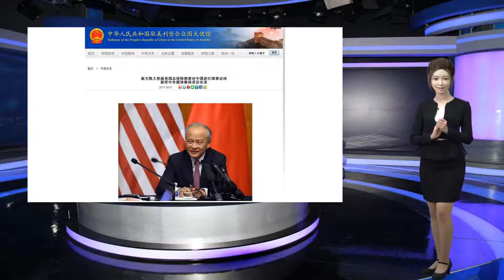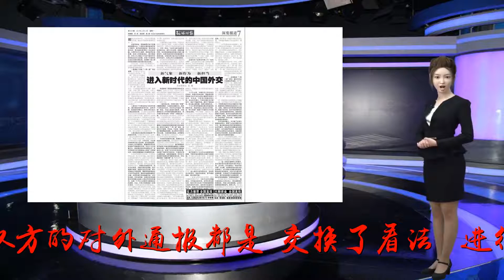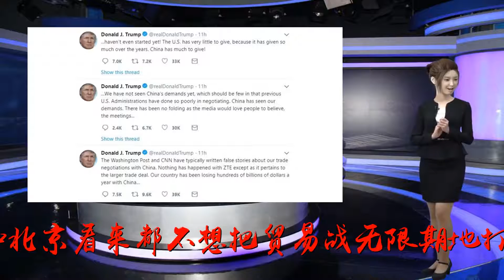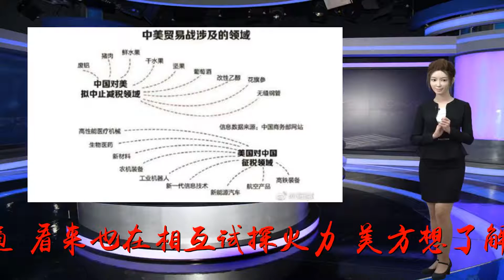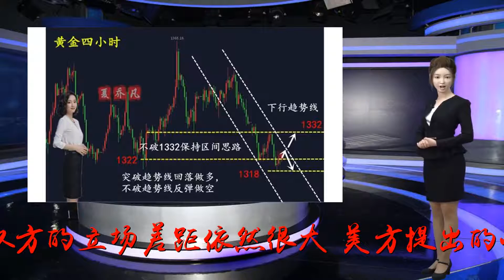环球时报,中美,磋商,中方,的思路,更清晰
谢谢！中美副部长级贸易磋商星期四结束，显然没有取得重要的进展。双方的对外通报都是“交换了看法”“进行了建设性、坦诚的交流”，均未谈及成果。双方也没有提及是否以及什么时间会举行下一轮磋商。这个结果是舆论之前就大多预期到的。华盛顿和北京看来都不想把贸易战无限期地打下去，否则双方就不会举行这一轮磋商，直接把贸易战往大了打就行了。但是双方副部长级的接触除了专业性沟通，看来也在相互试探火力，美方想了解它的压力是否起作用了，中方是否软下来了，中方则想了解美方的强硬要求是否有所松动。实际情况是，双方看来仍站在原有的立场上，或者说双方的立场差距依然很大。美方提出的一些要求是严重不平等、有违WTO原则的，触及了中国的经济主权，威胁到中国经济的未来，中国肯定不会对它们让步。只要中国这个国家继续保持运转，我们就会坚持经济及科技全面发展的权利，美方现在认识不到这一点，那么只好通过我们对贸易战的反击让它来认识。美国最终是很有可能放弃它要求中国“不发展”这一真正的核心要求的，但前提是中国要展示出它阻止不了我们发展的能力。有两方面的情况可以向华盛顿传递相关信号。一是中国经济能够顶住美方的第一波压力，在贸易战的环境下稳定下来，保持有竞争力的发展节奏和势头，中国的科技进步也能够不依赖同美国的交流实现自我创新能力。换句话说，贸易战会对中国有一定影响，但它的影响远不像华盛顿想象的那么大，中国经济的韧性将打击美方的气焰，重挫它的锐气。二是现在美国经济形势正是最好的时候，美国减税、海外资金回流、基建投资计划推出等叠加推升了乐观情绪，增加了白宫对华打贸易战的信心。但是情况会变的，上述几个利好因素很快就会减弱，目前美国又已处在经济增长周期的末端，大量分析认为，美国经济明年的压力很可能比今年大得多，贸易战冲击美自身经济的后果亦将显现出来。到那时白宫的底气就不会像现在这样了，它会发现用经济对撞来阻止中国崛起很不现实。贸易战既伤对方又伤自己，它不像军事冲突那样，可以有明显的胜利标志，中美贸易战最终要通过谈判解决。但美方现在的态度仍很傲慢，仍希望通过极限施压增加自己未来获得更好谈判结果的筹码。我们必须让它确信它达不到这个目的，用行动与它对话。中期选举也是美方坚持目前强硬态度的重要原因之一，因此美方的2000亿美元征税大棒很可能会打下来，中方已经做好反击的预案，我们要做好接下来那一仗会实际开打的思想准备和产业应对准备，顶过去2000亿美元的那波冲击，中方以战止战就成功了一半。中美贸易战升级趋势明显，但话说回来，迄今为止双方都未显示出把贸易战打向其他领域、借用地缘政治手段助阵的明显倾向。希望双方能坚持这个“规矩”，贸易的问题贸易了，因为如果为取得贸易战优势而开辟“新战线”，双方都有手段，也都有能力攥住对方的敏感处，双方的代价都将大比例上升。双方如果能够避免那样的更坏情况，会最终对因贸易战损害了的双方互信形成一点补偿。